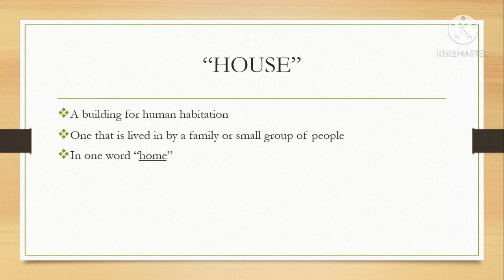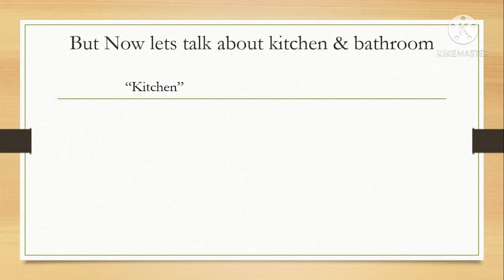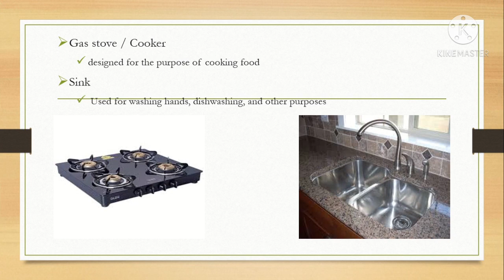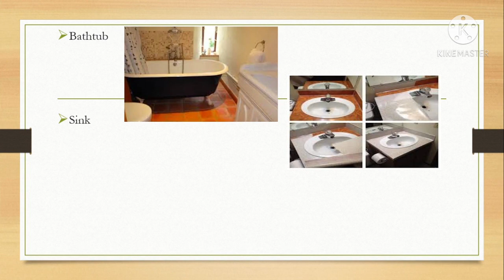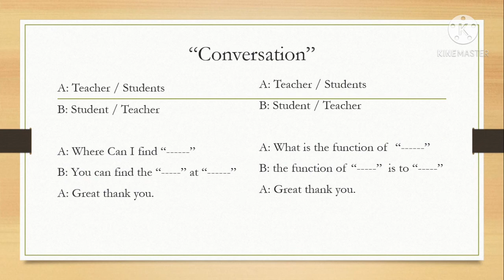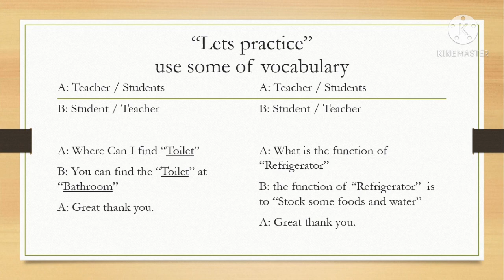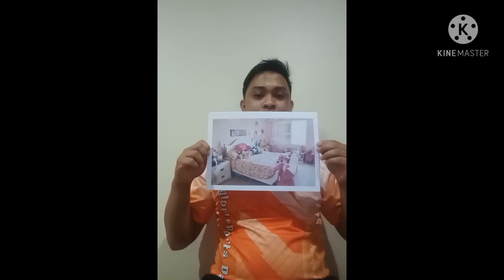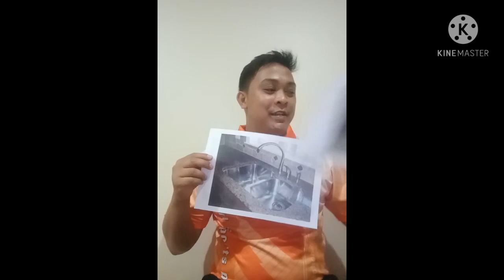Wat Chong Lom School l M2:Week 5 l House